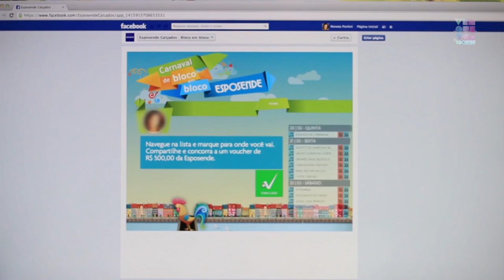Vem Que Tem - Dicas para o carnaval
Ê carnaval! Já tá chegando a época mais animada do ano e a gente já adianta as dicas pra você cair na folia no maior estilo.